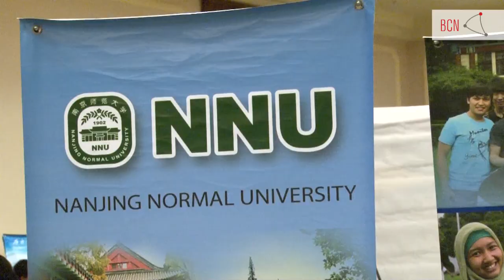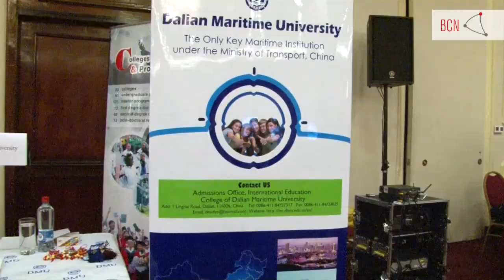Feria de Universidades Chinas en Chile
La primera feria de universidades chinas realizada en América Latina se llevó a cabo en Santiago el 26 de noviembre del 2012 en el Hotel Crowne Plaza. El evento fue organizado por la Embajada de China en Chile, el Concejo de Becas de China y la CONICYT. Conozcamos algunos detalles del intercambio académico entre ambos países.